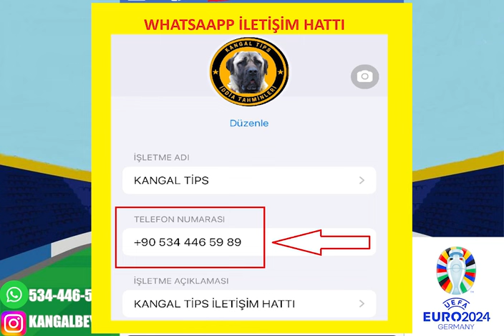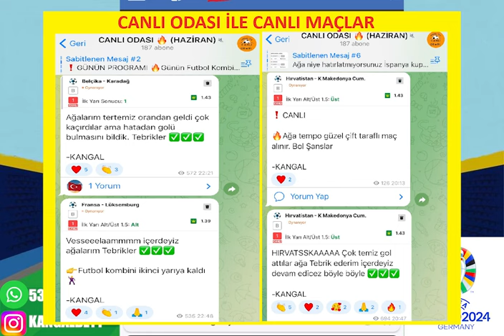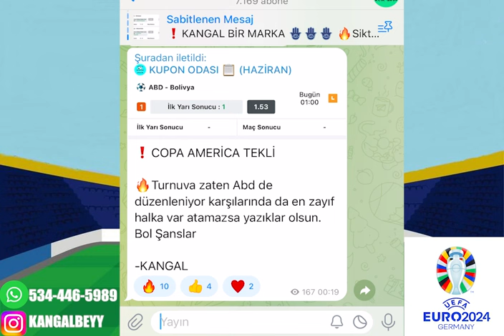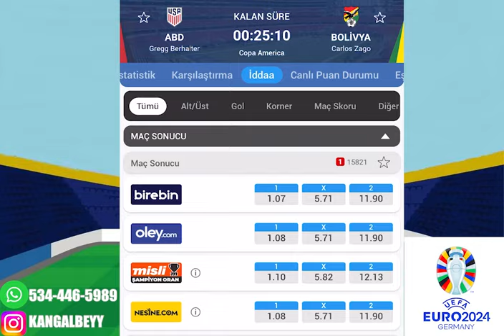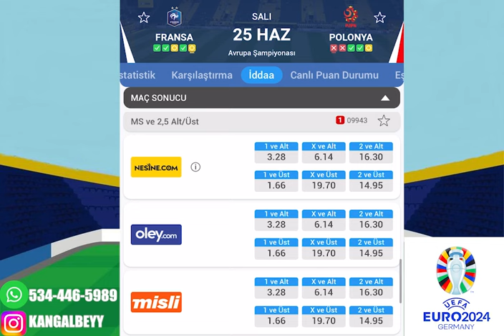MİLLİ TAKIM SAHNEDE ! 26 HAZİRAN 2024 İDDAA TAHMİNLERİ